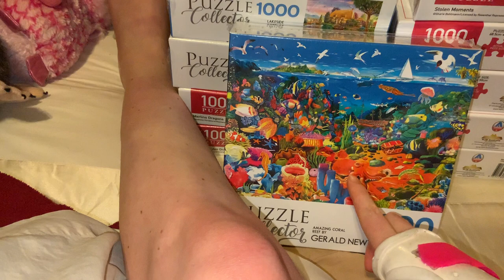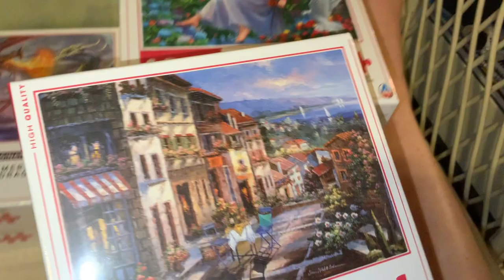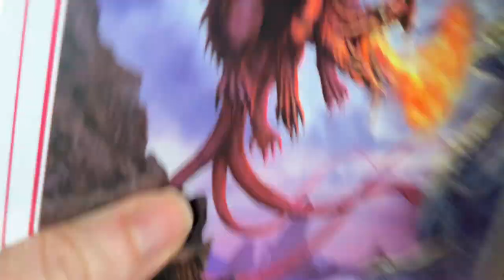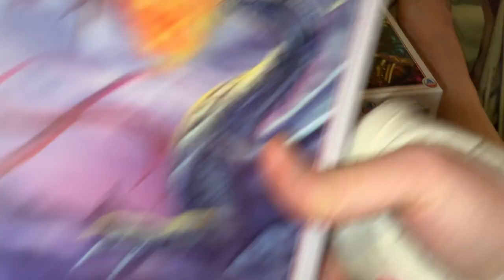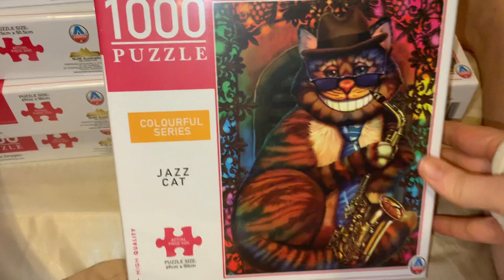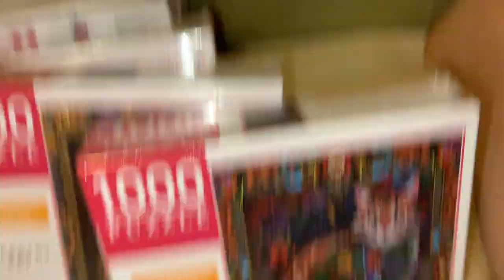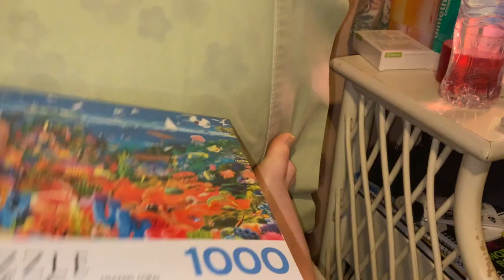Kmart Australia Puzzle Haul 9!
Hey everyone, welcome back to another puzzle haul!

All of these puzzles were gotten from Kmart here in Australia for $5 dollars through to $8 dollars in price. I love the ones l got.